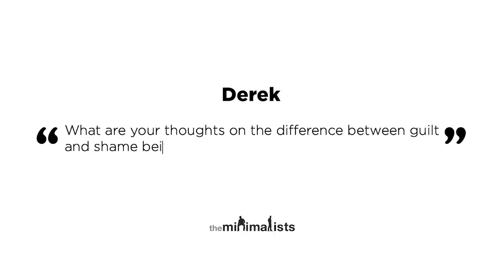Ep. 258 | Porn Addiction (with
Joshua and Ryan talk about sex and porn addiction—how to recognize it, how to break it—and, conversely, even the possible positive attributes of porn with director, media personality, and adult film star Lisa Ann. Watch “Maximal” episodes of The Minimalists Private Podcast exclusively

Questions answered in this episode:

00:00 Is porn addiction a recognized addiction?

06:23 How do we better limit access to porn for children?

08:55 Do we overmoralize porn?

10:29 Is porn addiction just a matter of self control?

11:08 Why is Gen Z statistically having the least sex of any generation?

13:19 What are the pros and cons of porn?

19:51 Are there age limits for adult film stars?

20:46 Can a minimalist approach to viewing porn enhance a relationship?

21:21 How does libido play into relationships?

25:09 How important is communication in a sexual relationship?

29:32 What are your thoughts on the difference between guilt and shame being a primary trigger to lead someone to become addicted to porn?

43:18 How does age affect porn addiction?